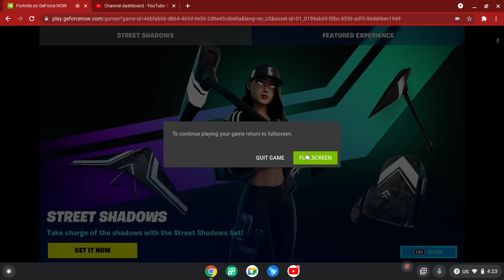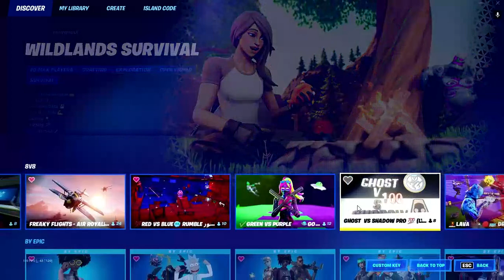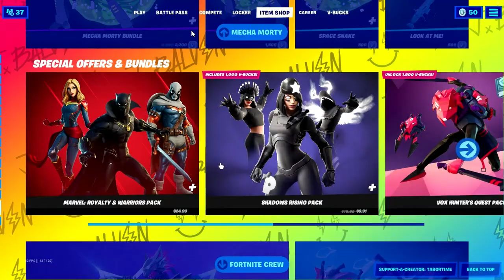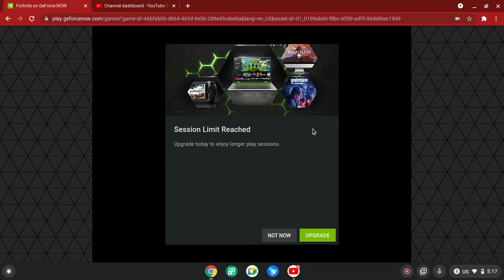Fortnite airuplains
cekjfceifhe0fuhufeuibf'ueqbfehjhbvr

Hi guy Just wanted to let you guy/girls know I am a dumb 11 year old who dreams of Have 20 million by 2030 When I turn 20

3 Followers for me to Upload